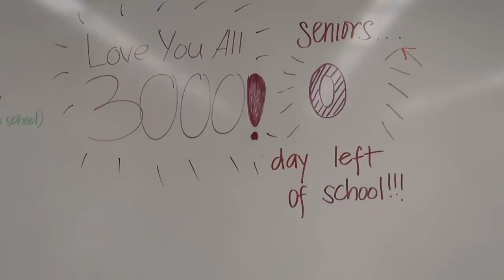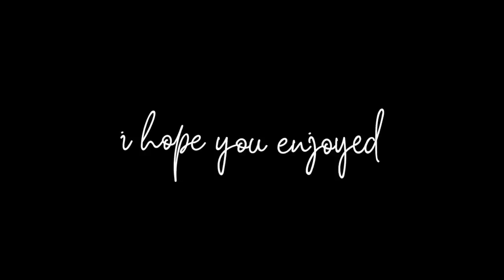my last day of high school ever... senior year vlog :')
my last day of high school ever... senior year :') this is the last day in my life at high school. it's a very bittersweet feeling but I'm so happy I have all of these high school vlogs to look back on. such an amazing 4 years and I can't wait for what's next. xoxo

SNAPCHAT! ↠ avajulesx
SPOTIFY ↠ avajules

sub count: 1,100,000 omg

I post beauty & lifestyle videos and vlog! I'm currently in my senior year of high school and I'm from Oahu, Hawaii. See you soon ;)